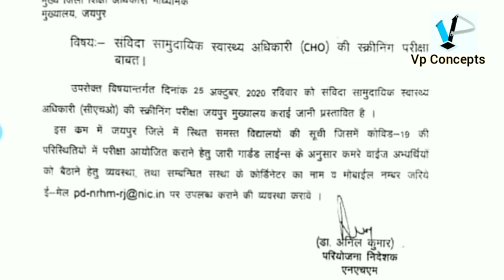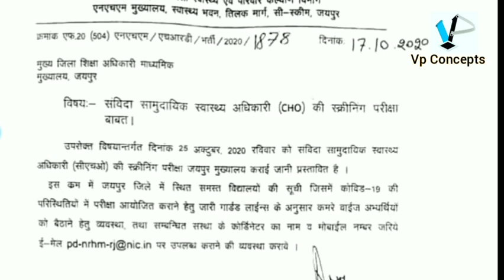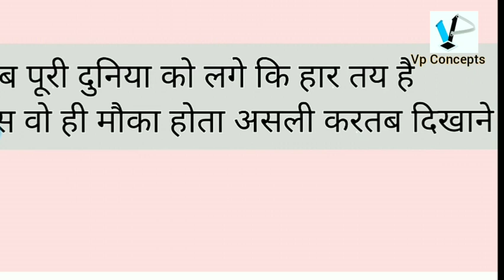RAJASTHAN CHO EXAM DATE EXPECTED || CHO 2020 EXAM DATE ADMIT CARD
In this video discussion about  CHO EXPECTED EXAM DATE and how to preparation now